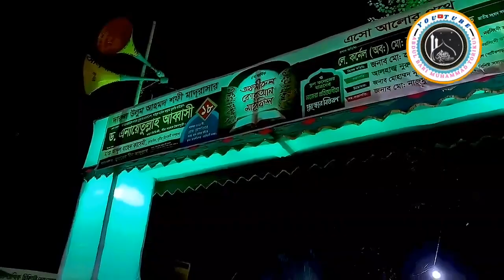নরসিংদীতে আব্বাসীর মাহফিলে প্রশাসনের বাধা। উত্তাল জনতা। ড. এনায়েতুল্লাহ আব্বাসী। Anayetullah Abbasi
ছেলেটার সাহস কি দেখুন। নরসিংদীতে আব্বাসীর মাহফিলে প্রশাসনের বাধা। উত্তাল জনতা । ড. এনায়েতুল্লাহ আব্বাসী।